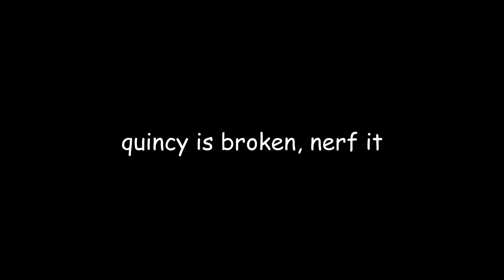unfathomably unfair. | reaper 2.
nerf quincy bow